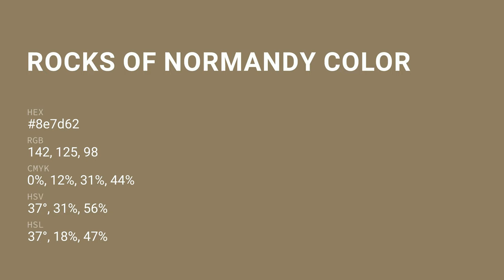Rocks of Normandy color 8e7d62 hex color - Yellow color - Cool color 8e7d62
What color is Rocks of Normandy ? 8e7d62 hex color - Yellow color - Cool color 8e7d62

Hex 8e7d62 Color Code is also known as Rocks of Normandy color.